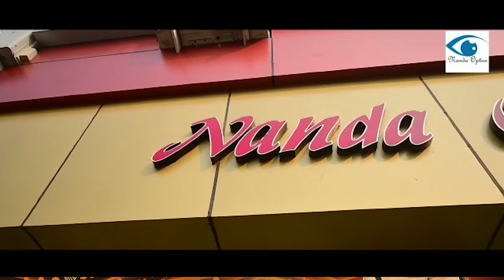বামুটিয়া প্রাথমিক স্বাস্থ্য কেন্দ্রে কিষাণ মূর্চার হইয়হুল্লুর